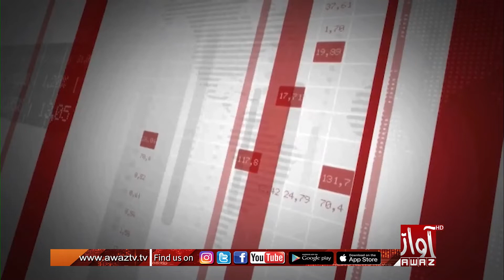Asan Jo Mustaqbil |Part 3 | 16-10-2022 | Imtiaz Laghari | By Awaz Tv